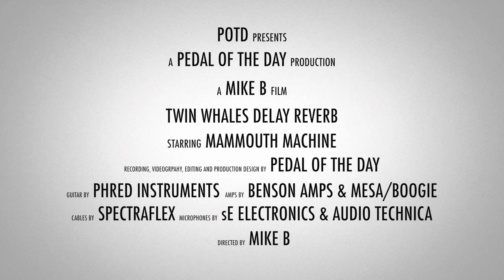Mammouth Machine Twin Whales Delay Reverb (Stereo)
This is a demo video of the Twin Whales Delay Reverb effects pedal from Mammouth Machine performed and produced by Pedal of the Day. for more effects pedal reviews and demos, and be sure to check out more of the videos here on our YouTube channel before you leave. Cheers!

Benson Amps Monarch + Mesa/Boogie Mark 5:25

Microphones by sE Electronics and Audio Technica

Audio Interface by Universal Audio Apollo Twin Duo